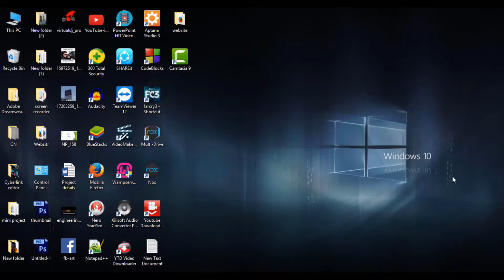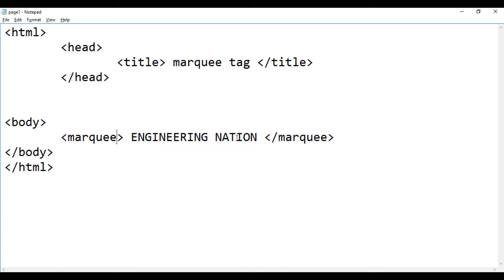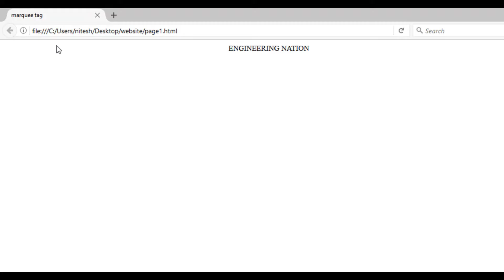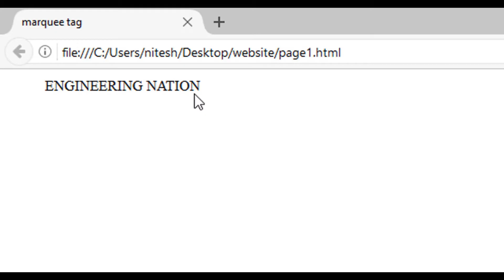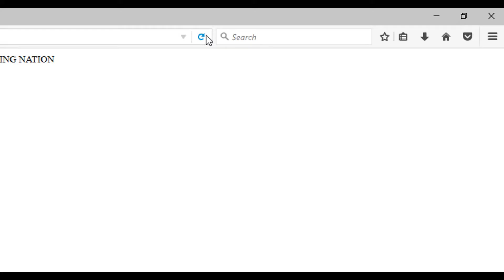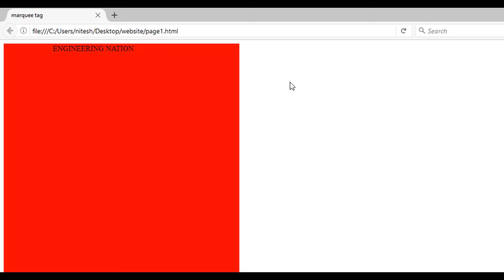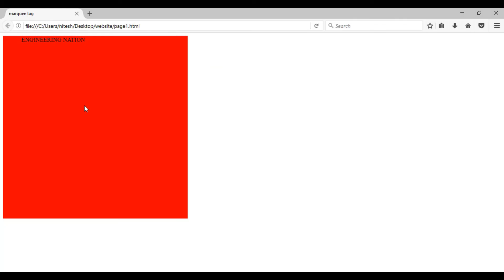HTML #8 - Understand marquee tag and its attribute's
hello frnds iss video mai maine marquee tag ko explain kiya hai.
hope so u will like it.

-ENGINEERING NATION